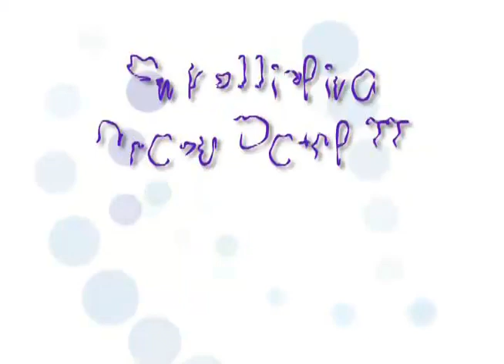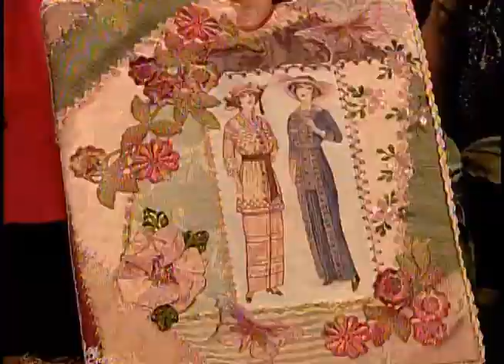Embellishing Crazy Patch 2 with Gloria McKinnon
Gloria McKinnon continues to demonstrate new and interesting ways to embellish crazy patch in the Martha Pullen TV tutorial, this time concentrating on over dying, as well as button and bead embellishments.